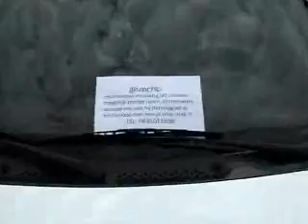American Power on Wheel '04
Muscles & American cars in Antwerpen, 2004. Video by the "Dutch Mustang & Ford Forum"

Come with us to the trip to the biggest american cars event of europe. More than 2500 cars in ONE Week-End.  Mustang, Chevy, Mopar, Dodge, Camaro, Hummer, Charger, ... all amrican power on wheel !